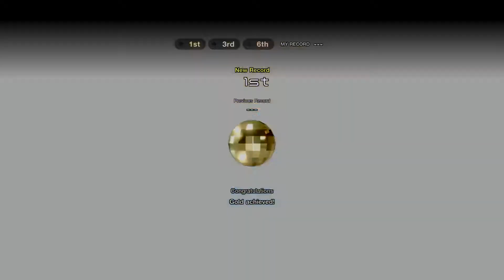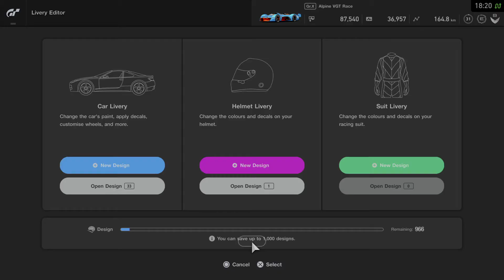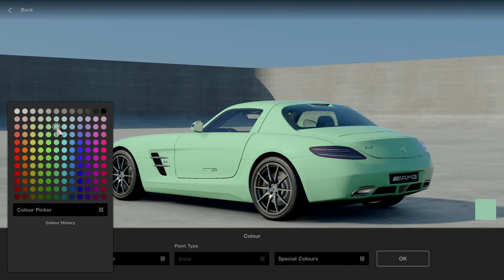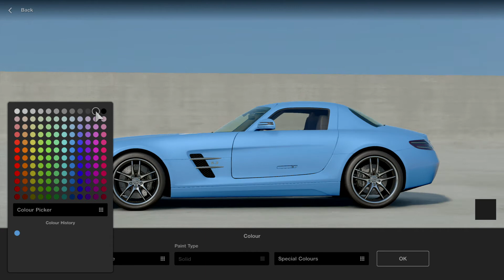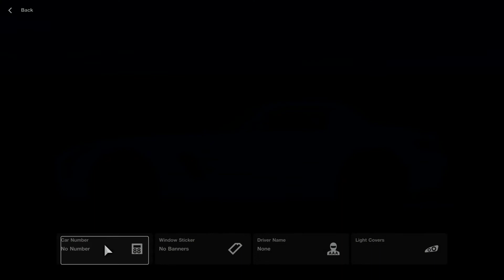Gran Turismo™SPORT Mercedes-Benz SLS Amg Livery